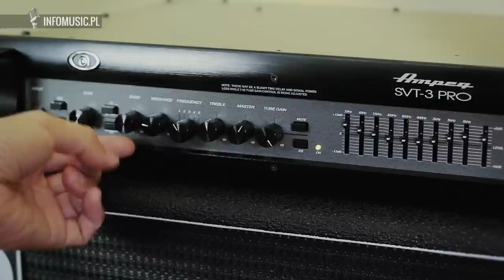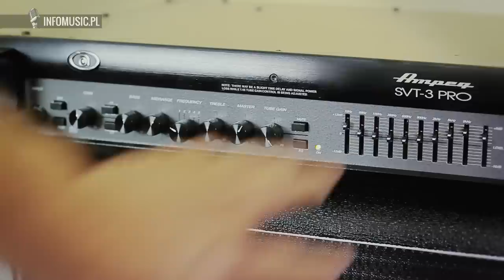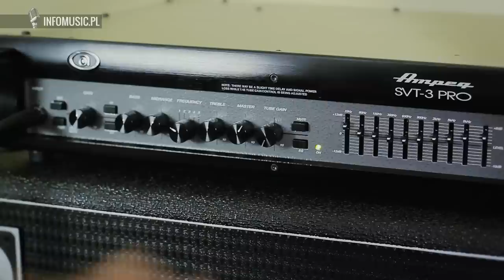Ampeg SVT 3 PRO - Sound cz.II